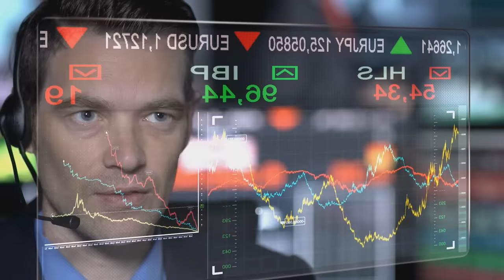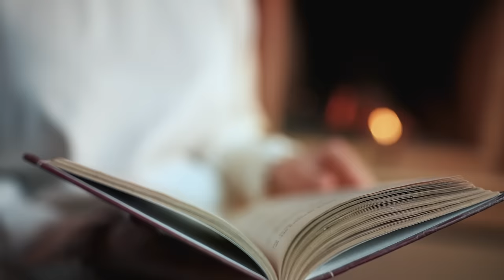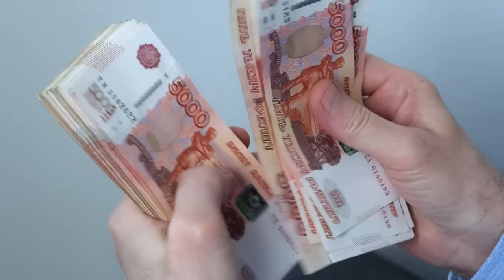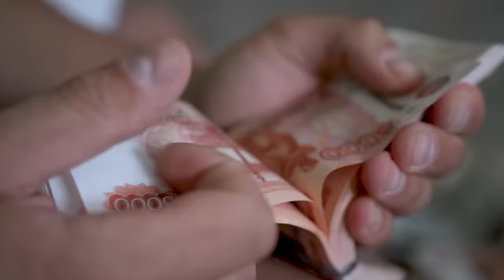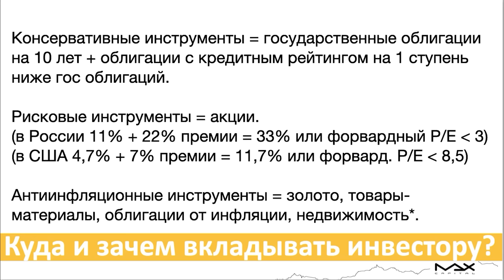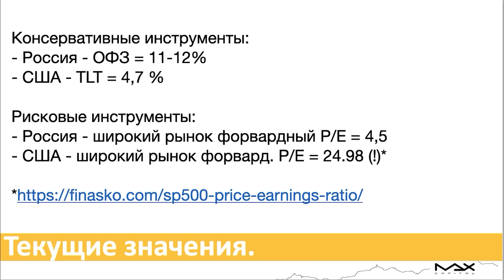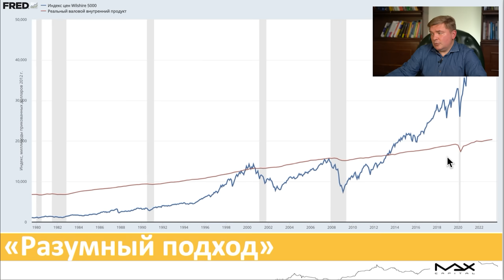ШОК-КОНТЕНТ про американский рынок ценных бумаг! Инвестировать в акции США или нет?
Давайте поговорим про американский рынок ценных бумаг, а также про свойственный ему иррациональный оптимизм.

Сегодня в выпуске:

🖋️Почему американский фондовый рынок упадёт на 50-70 %

🖋️Ставка безрисковой доходности

🖋️«Иррациональный оптимизм»

00:00 — Американский рынок ценных бумаг
01:17 — «Иррациональный оптимизм» Р. Шиллера
02:44 — Два варианта инвестиций и премия за риск
06:51 — Премия за риск в США
12:50 — До встречи!